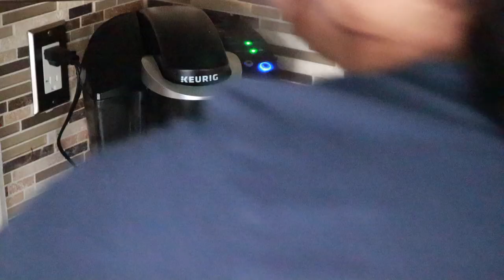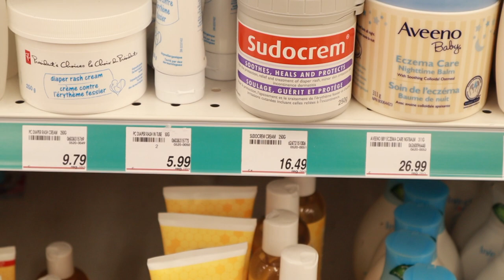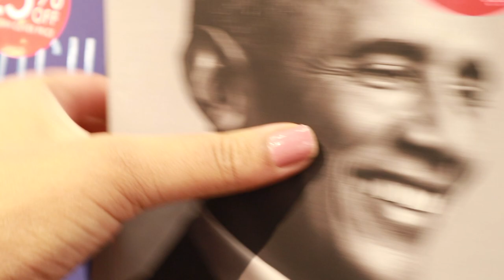Vlogmas Day 1 ... Putting Up Our Christmas Tree | Busy Day Vlog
sharing a Vlogmas day one with you ...

SIMOR SINGH

WHAT I USE TO FILM/EDIT WITH:
⇢ A Camera I use: Canon M50

1. How old is Himmat?

2.  Hubby’s Profession?

3. Where am I from?

4. Where am I from Punjab?

5. Where am I working?

7. Our Religions

LOVE ...